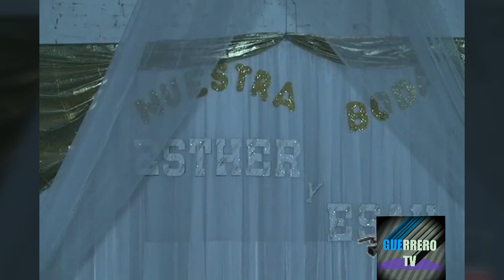BAILE EN LA BODA DE ESTHER Y ESAÚ EN IXCATEOPAN GRO MEXICO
Baile en la boda esther y esaú en ixcateopan guerrero mexico